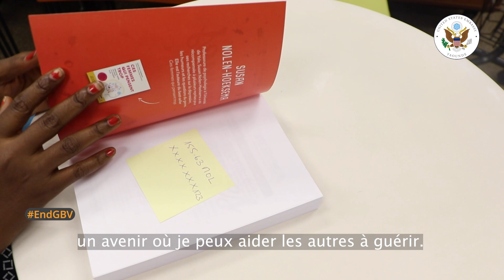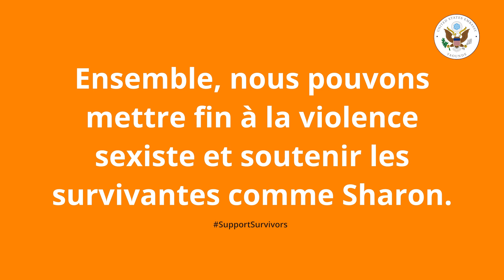From Victim to Victor, Sharon’s story from a survivor of Gender-Based Violence to nurse-in-training.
👩‍⚕️ À 21 ans à peine, la vie de Sharon a été bouleversée par une attaque traumatisante. Mais avec l'aide du projet HIV Free financé par le PEPFAR, elle a retrouvé l'espoir, la force et un nouveau but. Aujourd'hui, Sharon n'est pas seulement une survivante, c'est aussi une étudiante en soins infirmiers, déterminée à aider les autres à guérir.

Son histoire montre qu'avec le soutien adéquat, les survivants de la violence sexiste peuvent reconstruire leur vie et réaliser leurs rêves.